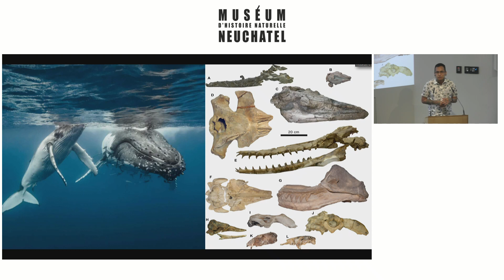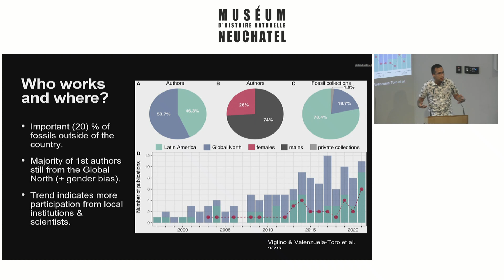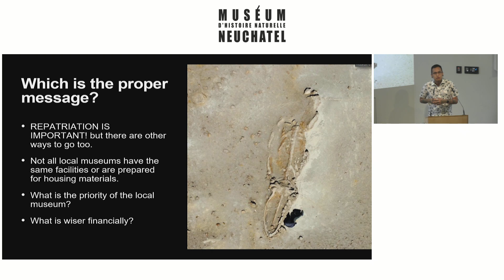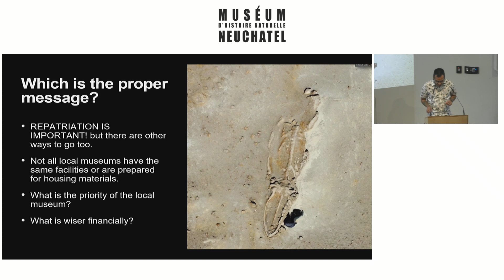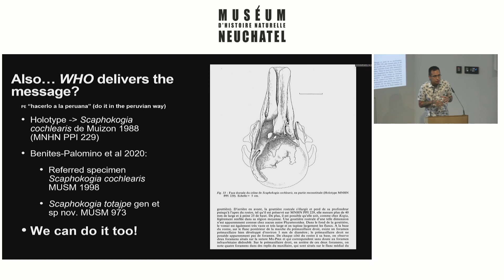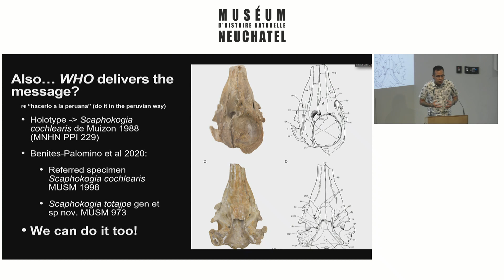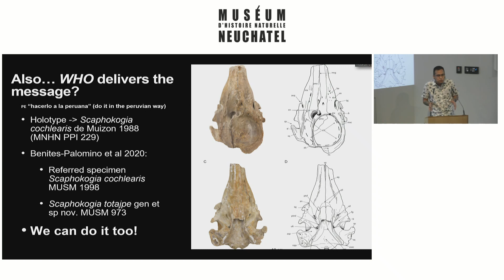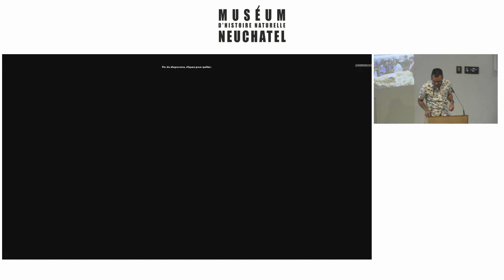20 years in the making: The quick rise of the local fossil collection in Peru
Decolonizing natural histories – Critical and practical perspectives in museum contexts – Conférences organised in the natural history museum of Neuchâtel the 15, 16, 17 march 2023 in collaboration with ETH Zurick D GESS and OCIM

Aldo Benites-Palomino is a PhD student at the University of Zurich (UZH), Switzerland. In 2018 he obtained his BSc in Biology at the National University of San Marcos (Lima, Peru) and his MSc in Palaeontology in 2021 at UZH. His research focuses on the rise and dawn of late Miocene (10-5my) toothed whales from the South Pacific. Since 2020 he has participated and lead the description of several fossils from Peru, trying to re-value the language and culture of his home country.

During the last 20 years several fossil findings from Peru have been internationally acclaimed due to their importance for understanding the evolution of two of the largest modern ecosystems: the South Pacific and the Amazon rainforest. While most of these remains are now stored in the small (but quickly growing) local collection at the Natural History Museum in Lima, several materials (including holotypes) were exported from the country in doubtful circumstances between 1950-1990. This was not just an isolated event as the same pattern repeated asynchronously across Latin America. Integrative efforts to revert this situation have been promoted by local and international peers, by supporting local scholars to not only study these fossils, but also protect them.